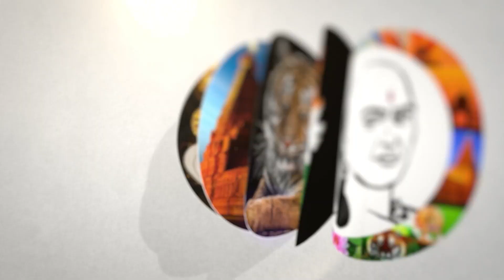பேசும்போது குறுக்கிட்ட விவசாயி ஆளுநரின் அருமையான பதில் | Governor response to farmer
சாணக்யா!